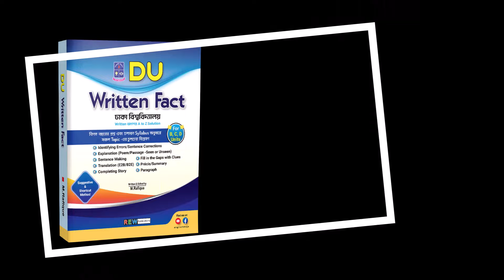তুমি প্রস্তুত তো ?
এ বিশেষ আয়োজন টি ঢাকা বিশ্ববিদ্যালয় ভর্তি পরীক্ষার্থীদের জন্য |
বইটির কিছু পাতা পড়ে দেখে অর্ডার করা যাবে :